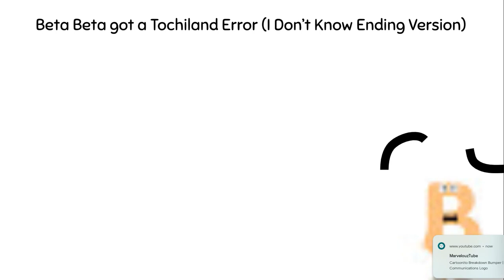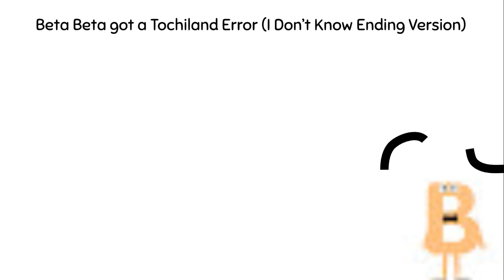Sneakpeek #9 (Ft. Luea From Jewelpets)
Requested by @UrLocalBugboandGrimace (Allahu Akbarely again)

My gosh, why do I have to keep doing your requests every time? You know I need more time to work on something, or I'm otherwise busy with something!